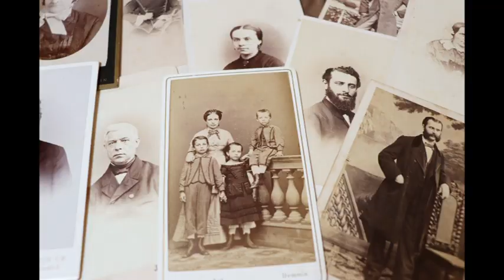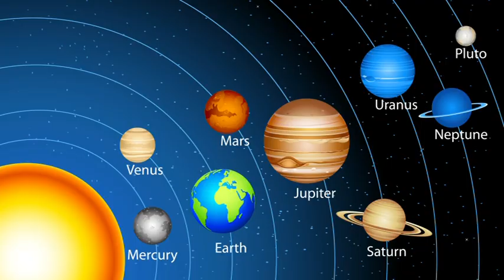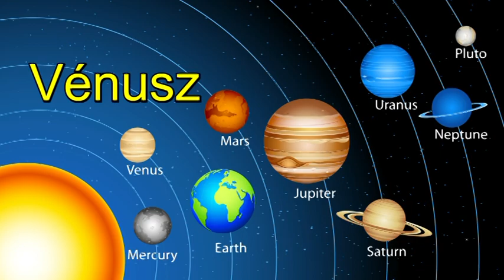Egy égi kapu nyílik Junius 30-án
Telefonos elérhetőségem jóslásra:
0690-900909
750Ft/Perc

Átutalás:
Erste Bank
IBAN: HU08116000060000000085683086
BIC: GIBAHUHBXXX
Tulajdonos: Dendera Susanna Medici
Bild: shutterstióck/GraphicsRFcom